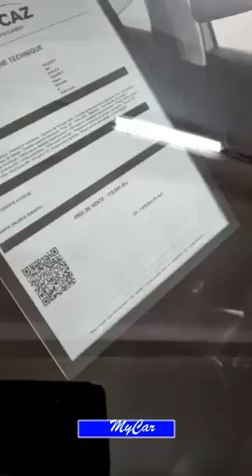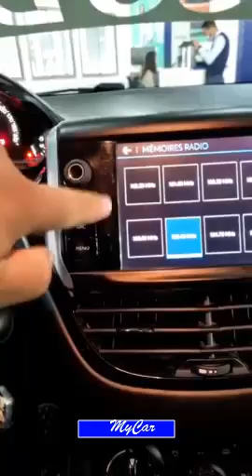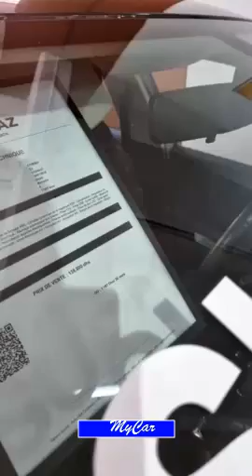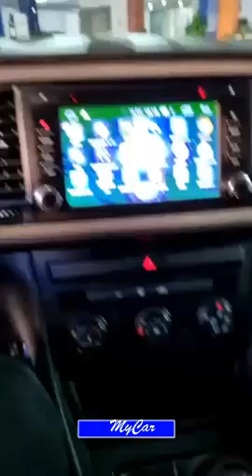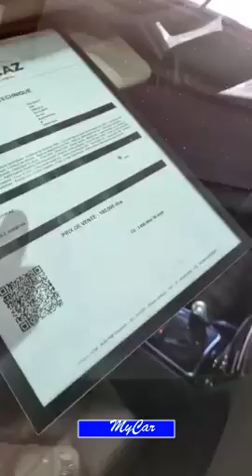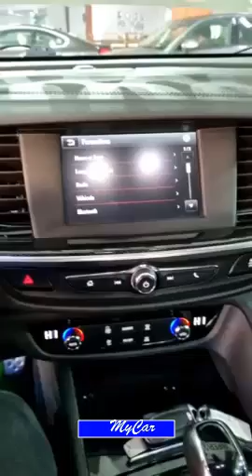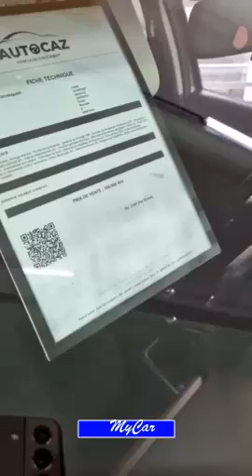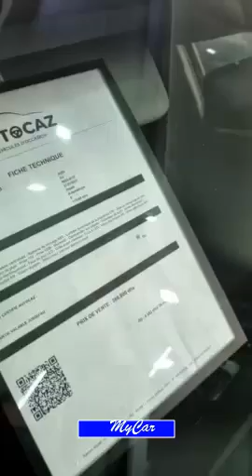vouture occasion autocaz سيارات مستعملة الدار البيضاء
Dacia occasion
    Renault occasion
    Peugeot occasion
    Volkswagen occasion
    Mercedes occasion
    Audi occasion
    Bmw occasion
    Ford occasion
    Hyndai occasion
    Fiat occasion
    Tyota occasion
    Citroen occasion
    Kia occasion
    Nissan occasion
    Honda occasion
autocaz
garage autocaz
adresse autocaz marrakech
autocaz nc
autocaz avito
autocaz avis
autocaz le bon coin
auto car
autocaz thiers
autocaz thiers avis
autocaz noumea
autocaz fes maroc
autocaz agadir
autocaz aj
autocaz aj avignon
autocaz a thiers
azr autokaz
avis autocaz thiers
avito autocaz
auto hall autocaz
s autocaz pont saint martin avis
autocaz à thiers
auto-auto
autocaz by auto hall
autocaz belgique
autocaz beni mellal
autocaz bmw
le bon coin autocaz
autocaz calais
autocaz concept
autocaz casablanca avis
autocaz clermont ferrand
autocaz nouvelle-calédonie
autocaz casablanca
auto'caz
car auto
autocaz ducos
autocaz d'occasion
autocaz el jadida
ecole auto
ê
autocaz fes
autocaz facebook
autocaz fes avito
autocaz ford fiesta
autocaz france
autocaz gainneville
autocaz garantie
garage autocaz petit quevilly
garage autocaz thiers
global autocaz
garage autocaz le petit-quevilly photos
autocaz credit gratuit
avis garage autocaz thiers
autocaz gainneville occasion
autocaz hyundai
autocaz horaire
auto-isac
utilisation d'autocad
izit
autocaz kenitra
autocaz lille
autocaz lalla yacout
autocaz lyon
autocaz live
autocaz marrakech
autocaz meknès
autocaz marrakech horaire
autocaz moteur ma
moteur.ma autocaz
s autocaz pont saint martin
négoc'autocaz
s autocaz saint nazaire
autocaz oujda
autocar occasion
autocar occasion allemagne
autocar orléans express
autocar oncf
autocar occasion belgique
autocar occasion suisse
autocar ou autobus
autocar occasion le bon coin
autocaz thiers occasion
autorisation
autocad téléchargement gratuit
osca
autocaz prix
autocaz picardie avis
autocaz thiers photos
prix autocaz
autocad comment ça marche
autocaz rabat
autocaz recrutement
autocaz salé
autocaz srl
sas autocaz
s autocaz avis
showroom autocaz
sas autocaz thiers
autocaz tanger
autocaz telephone
autocaz tetouan
autocaz marrakech telephone
autocaz thiers leboncoin
u-car
u0001
ucao
auto auto
utilisation de autocad
autocaz voiture occasion
voiture occasion autocaz
x-auto
x autohaux
autocazz
autocazz avis
autocazz photos
autocazz lyon
autoccaz 26
autocazzaniga olgiate molgora
autocazzaniga autoscout24
autocazzaniga lecco
auto z
z automotive
z a z
0 auto
auto 1/18
autocaz 28
3 lascar
3d avec autocad
autocaz 42
une 4 4
4 auto
autocaz 63
autocaz 63300
autocaz 76
autocaz 7/7
autocaz 84
autocaz 82
autocazz 91-global occaz
avito voiture global occaz
showroom global occaz
global occaz marrakech
global occaz avito
global occaz temara
global occaz avis
global occaz tanger
global occaz photos
global occaz moteur.ma
global occaz ain sebaa
global auto occasion mulhouse
avito global occaz
auto global occaz
global accord
global occasion
global actu
global occaz boutique avito
global occaz umnia bank
global occaz casablanca
dg occ
global g+ sarl
global diesel
global engines occasion
eglobex
global-e online
eglobal france
zone économique spéciale de glo-djigbé
global choice
oce.globale
global occaz fes
global occaz facebook
global occaz hyundai
international global pay
i overcame paroles
i overcame lyrics
i overcame
i overcame en français
international cocoa initiative
jcool
kco
la global
global occaz maroc
moteur.ma global occaz
nkok
global occaz voiture occasion maroc
q-global français
q-global
q-global prix
global occaz rabat
global occasion sdn bhd
global occaz témara photos
global truss occasion
global atomic
global unlocker
xclusif
global crypto exchange
global fx
zlecaf
global z
global 1
global 2f
global 2s
global occaz clio 4
global 24-7
8 blocs du succès